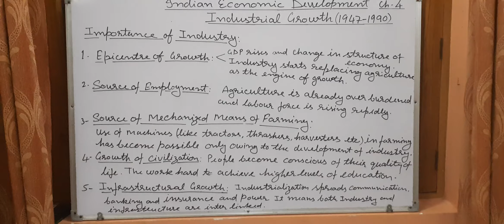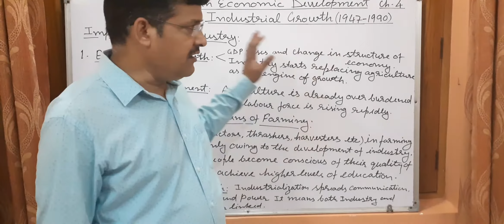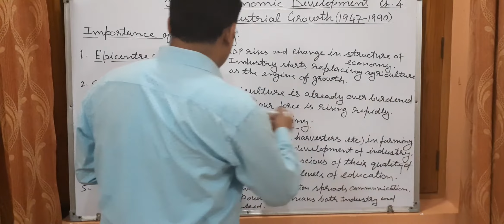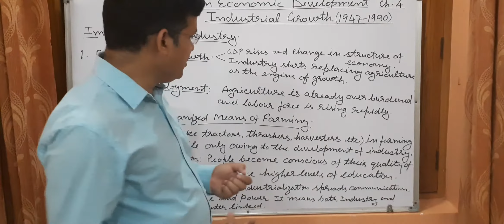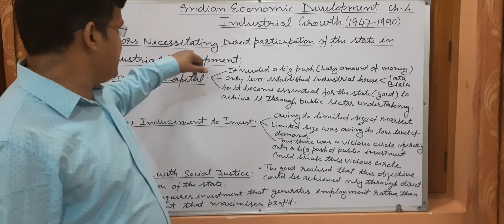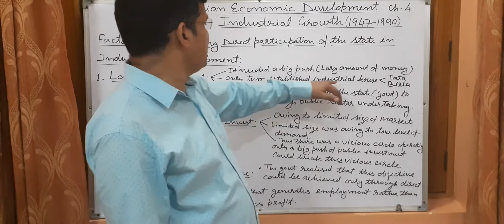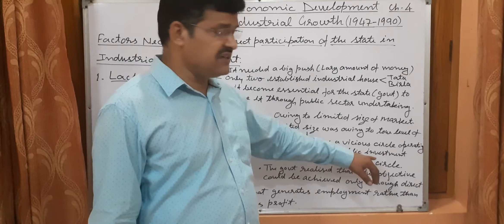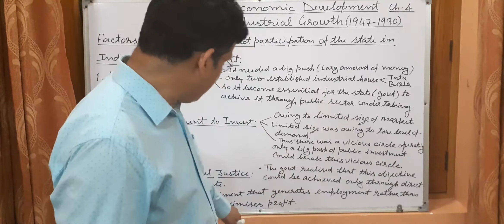CLASS 12th | Indian Economic Development | Industrial Growth | Part-1 | BY DINESH CHANDRA RAI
BY DINESH CHANDRA RAI
CLASS  12
Indian  Economic Development
Chapter  4 : Industrial Growth ( 1947-90 )
Topics Covered : ● Importance Of Industry
                               ● Factors Necessitating Direct Participation of the State in Industrial Development